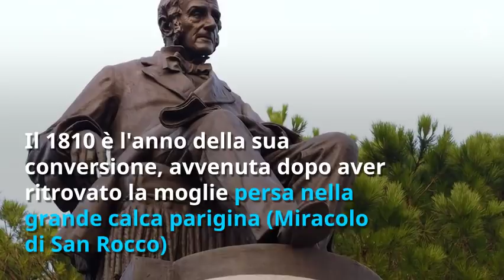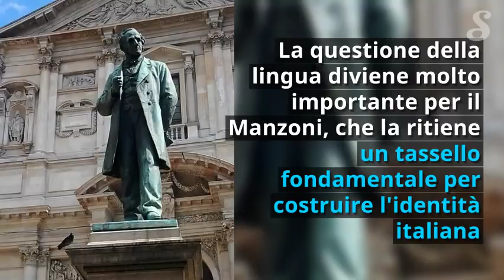Alessandro Manzoni, la vita e le opere di uno scrittore immortale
Autore de "I promessi sposi", romanzo storico per eccellenza, Alessandro Manzoni è stato uno degli scrittori che hanno fatto la storia della letteratura italiana